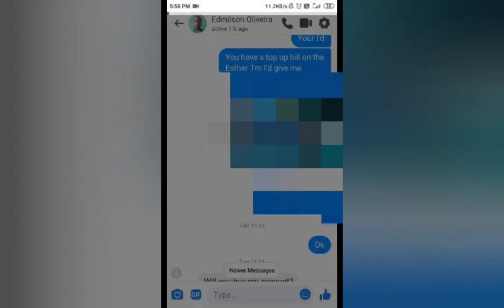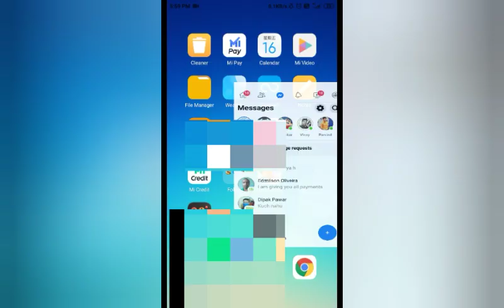I am not scammer I buy this acc on this owner with 💯 proof in monster of glory